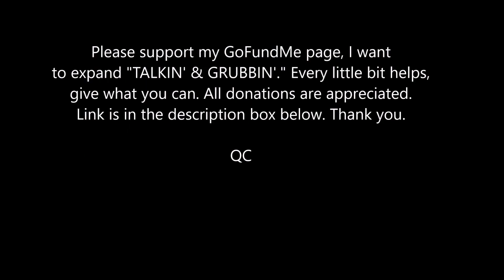2017 NBA Playoff Preview: Eastern Conference 1st Round